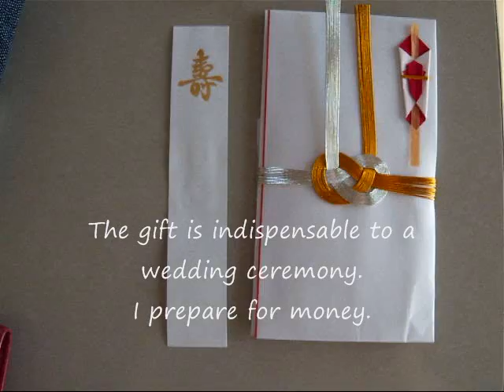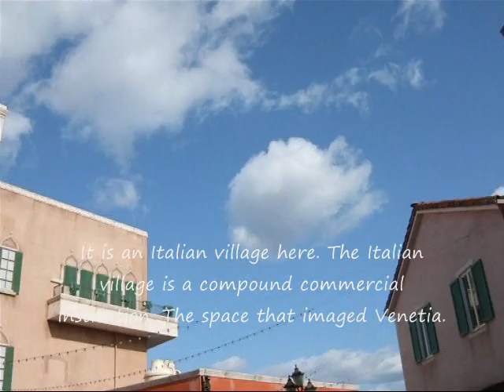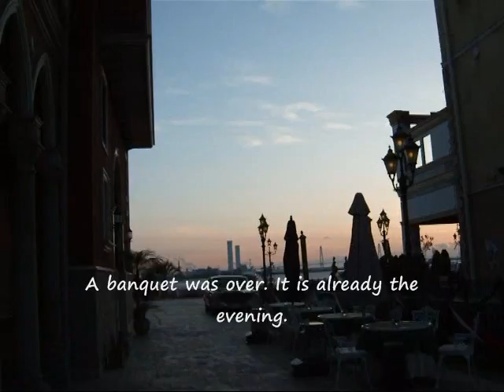Happy wedding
My the 101st video is a wedding ceremony of the nephews.

真介さん智子さん御結婚おめでとうございます。

剛さん莉萍さん御結婚おめでとうございます。